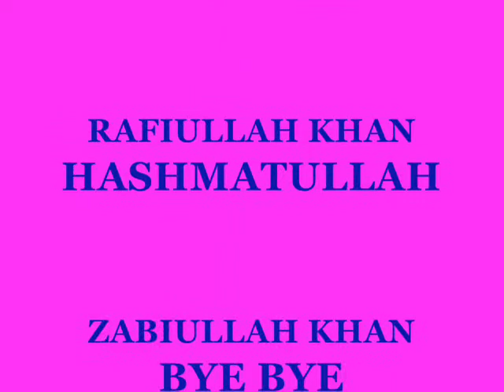Naveed khan hassan zai pictures in greece..wmv